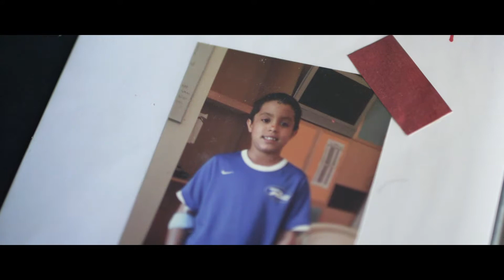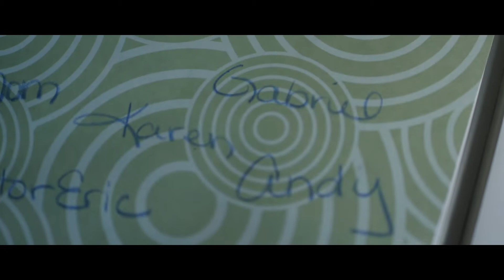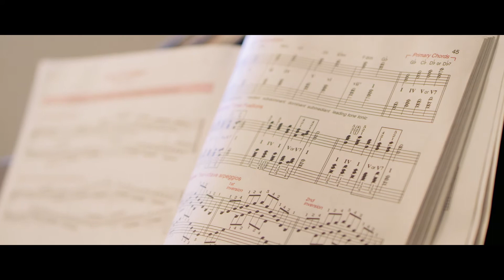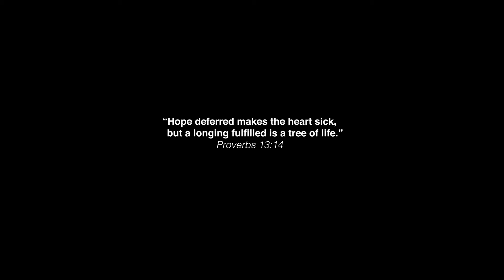Mentoring Transforms Lives. Save Our Youth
We are privileged to continue working with Save Our Youth, a powerful mentoring organization in Denver Colorado that has transformed lives for more than 20 years. Listen to Alex's story as he endured many challenges, but met a mentor that has journeyed with him through it all.